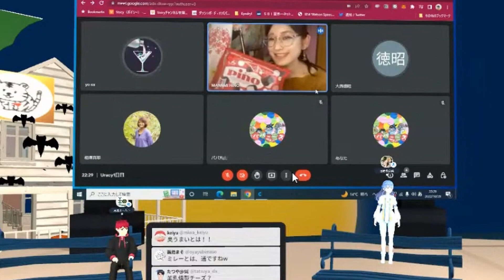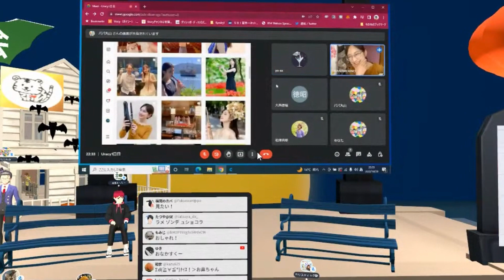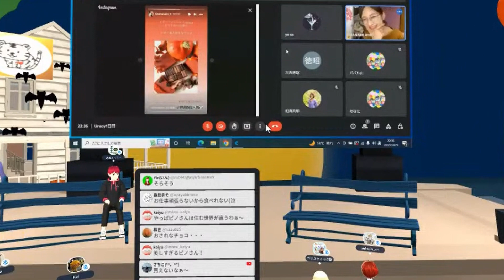ラ・メゾン・デュ・ショコラ(La Maison du Chocolat)とは？メタバースイベントUracy in Autumn第一部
「おかし」な話で日本を元気に！
Voicyパーソナリティのトークで日本を元気にしていきます。
トークテーマは「おかし」な話です。

【スペシャルスポンサー寅の会】
寅の会ブレンド ’22 コーヒーバッグ発売中

ハロウィンに食べたいおすすめ「お菓子」がテーマです。
パーソナリティおすすめのお菓子を紹介していただき、おすすめのポイントやお菓子にまつわるお話を伺っていきます。
事前に紹介するお菓子の情報は公開します。
お菓子をお手元に準備して、食べながらご視聴ください。

「フルーティスト日野真奈美さん」おすすめ
ラ・メゾン・デュ・ショコラ(La Maison du Chocolat)をお届けします。

グローバルビジネスコンサルタント　大西徳昭さん

フルーティスト　日野真奈美さん

企画・運営
パートナーシップを考察することで
自分と大切な人の人生を豊かにするコミュニティ
A_Vision++

メタバースプロデューサー
パパ丸山